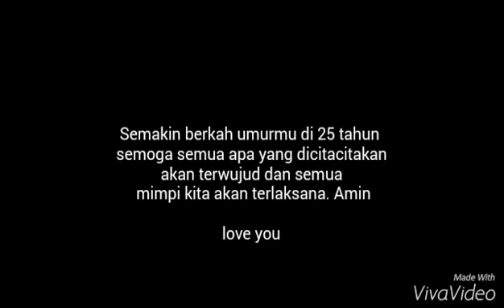Persembahan untuk 25 Tahun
Teruntuk ilham fathul hoir